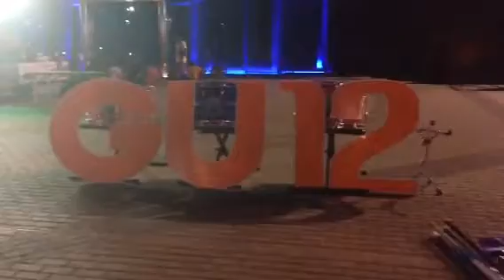19:40 หน้าสนาม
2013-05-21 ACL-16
Bunyodkor vs Buriram UTD